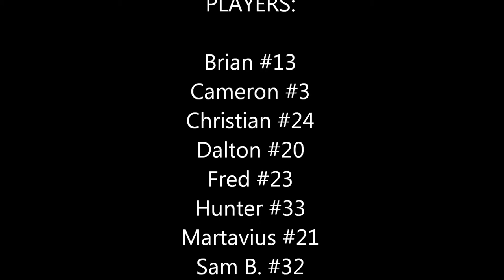Sam basketball Lightning tournament championship game 7/29/2017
This is the video of the entire game.  Sam Scharfenberg #10 and his 7th grade Lightning teammates defeat Onyx Black 50-34 in the tournament championship game of the Druid City Youth Basketball Association (DCYBA) / Safe Haven summer league based in Tuscaloosa, Alabama.  The Head Coach of the Lightning is Paul Robbins.